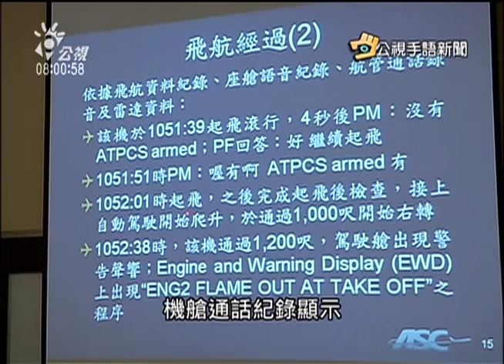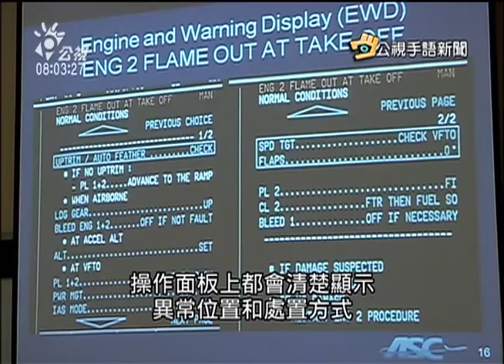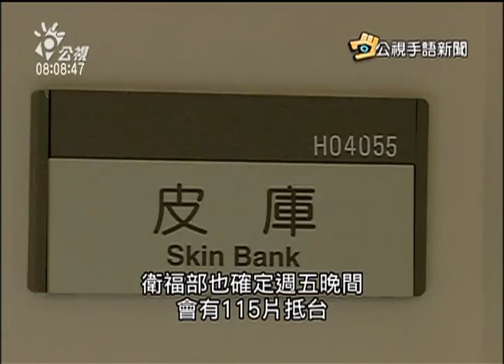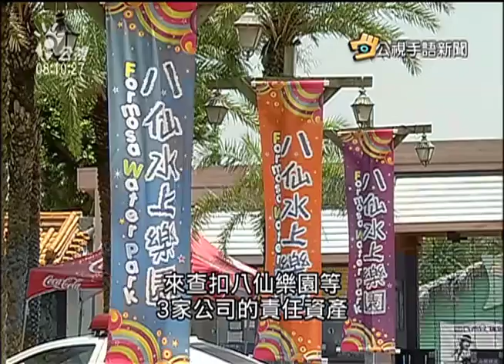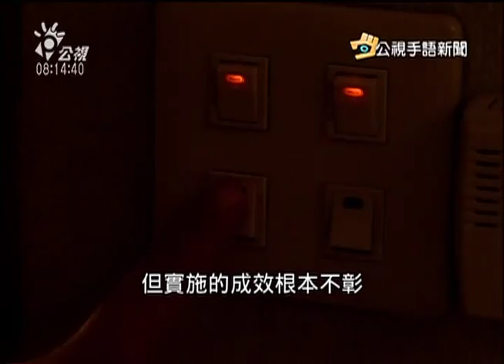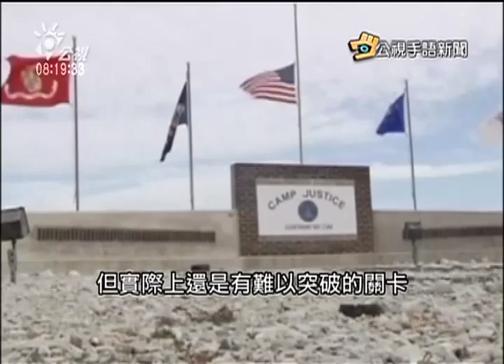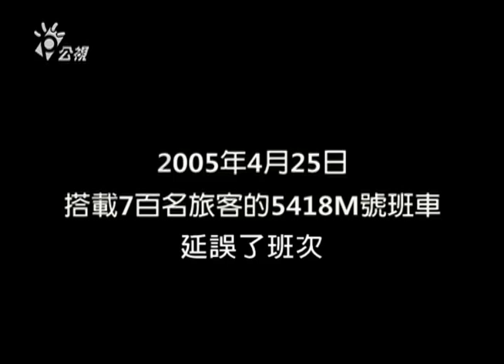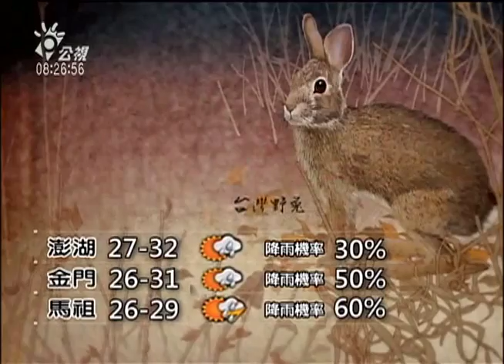20150703 公視手語新聞